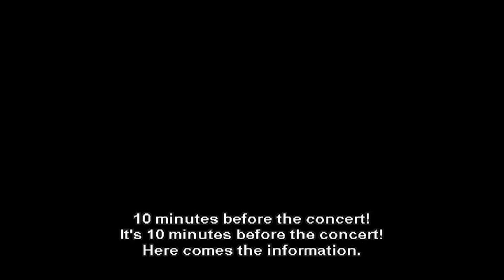Beautiful Show in Seoul - Beast on VCR (Beautiful Show 관람 에티켓)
*PLEASE DO NOT RE-UPLOAD* & *TAKE OUT WITH PROPER CREDIT* ... DON'T FORGET TO SUPPORT OUR BOYS ^^ [Please do not download it for sale If you love them, you should buy this DVD set and purchase only genuine]

Copyrightⓒ2012 SBS Contents Hub., Ltd. All Right Reversed